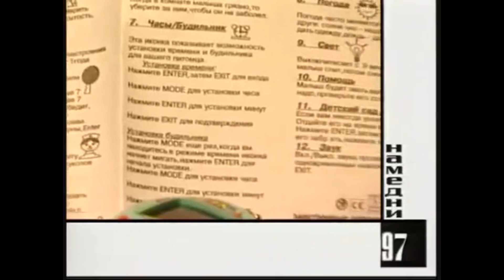Тамагочи Apollo 8 in 1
Поговорим о забористой дури начала 90-х
Информация по проекту KANABI по ссылке ниже